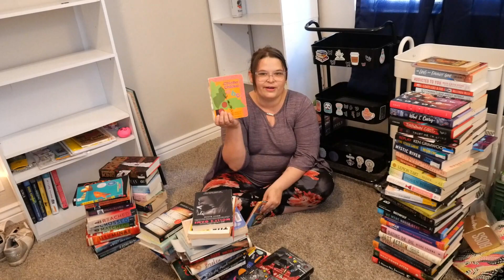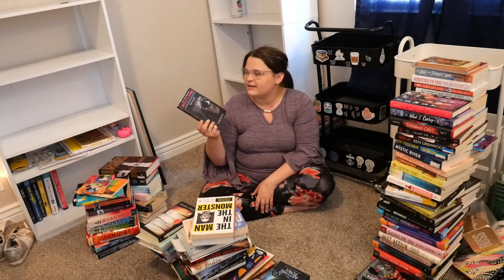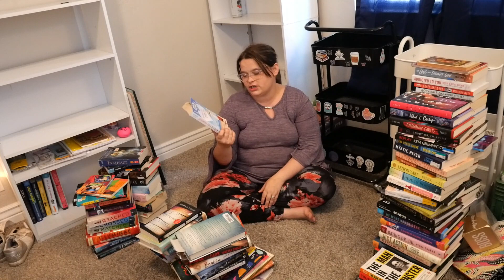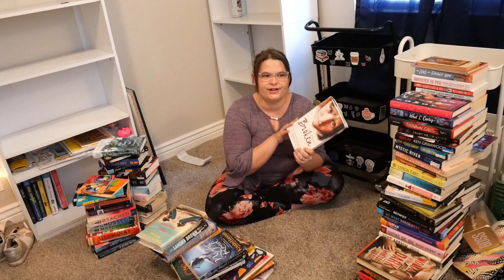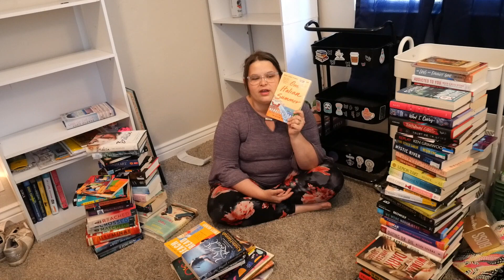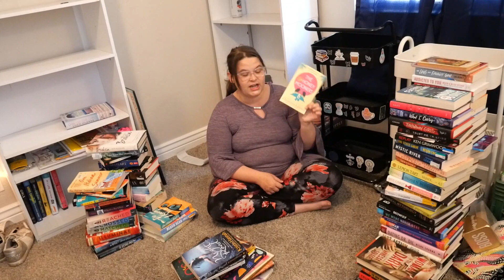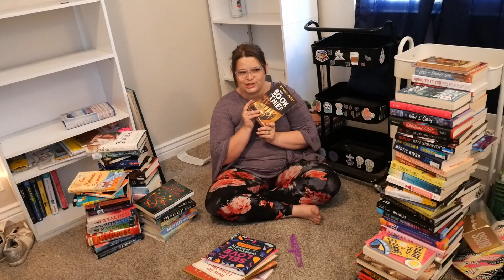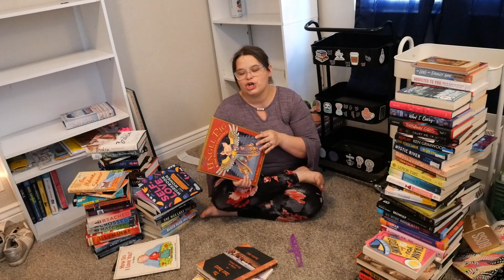Marie Kondo My Books With Me Day 6